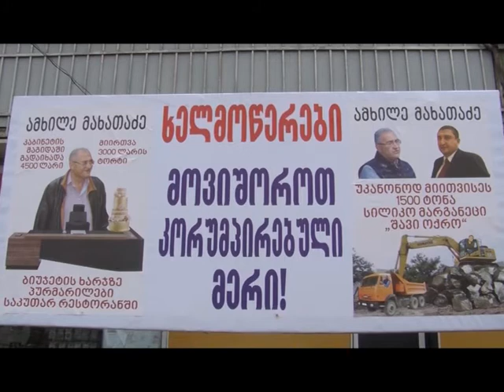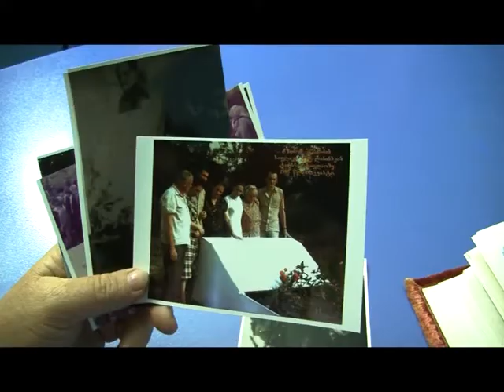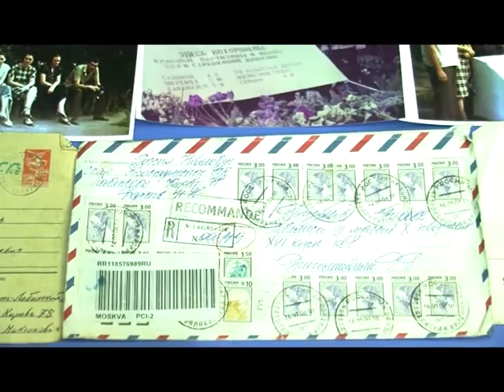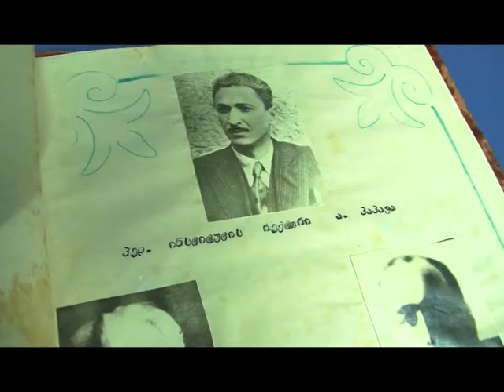speqtri 22 06 2018